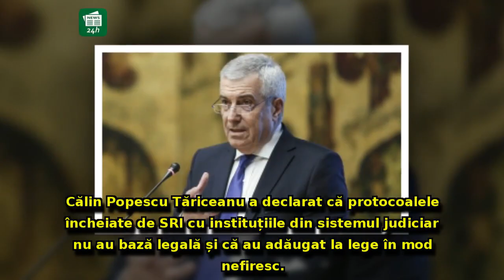Şeful Senatului dă SEMNALUL, în scandalul protocoalelor: 'Comisia din Bundestag S-A CRUCIT...'